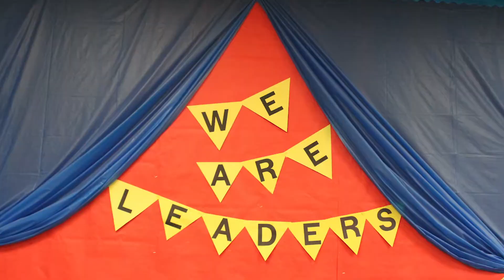Welcome to Cholla Elementary, 2019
At Cholla Elementary School, we believe that every student can be successful. We encourage our students to dream big, believe in themselves, and work hard to achieve their goals. We encourage Cholla families to play a positive role in their child’s education through active involvement at school and at home.

Cholla is a Leader In Me School and we encourage our students to take on leadership roles and promote finding the genius in every Charger! Students learn life-long leadership skills through the integration of the following 7-Habits: Be Proactive, Begin with the end in mind, Put first things first, Think Win-Win, Seek first to understand then to be understood, Synergize, and Sharpen the Saw.